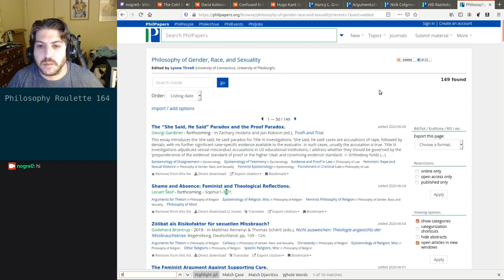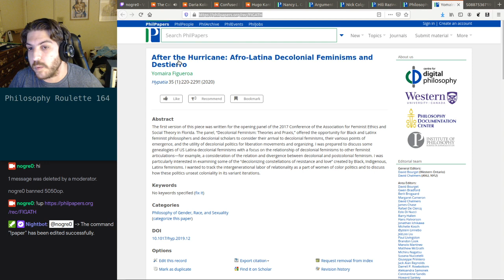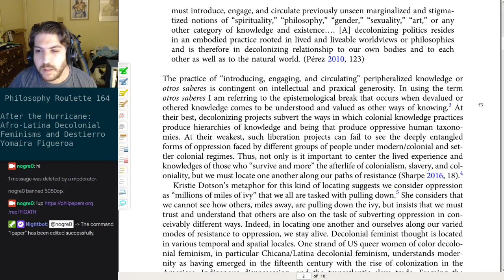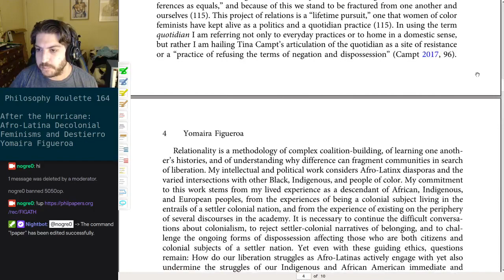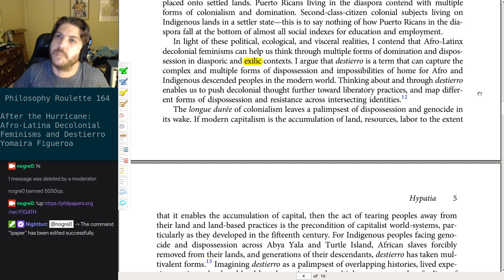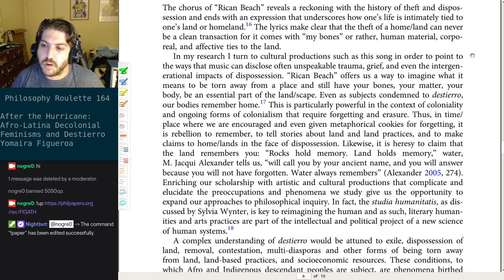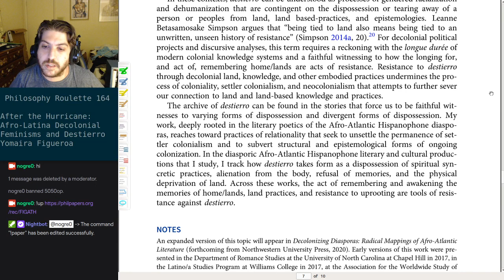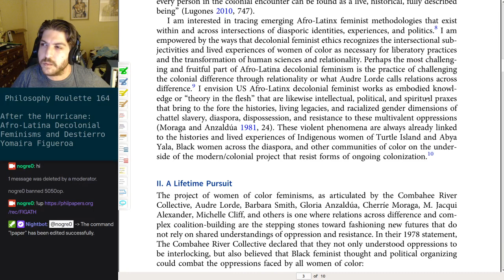Philosophy Roulette 164 - After the Hurricane: Afro-Latina Decolonial Feminisms and Destierro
Philosophy Roulette 164 - After the Hurricane: Afro-Latina Decolonial Feminisms and Destierro. Yomaira Figueroa

Review starts @ 6:30